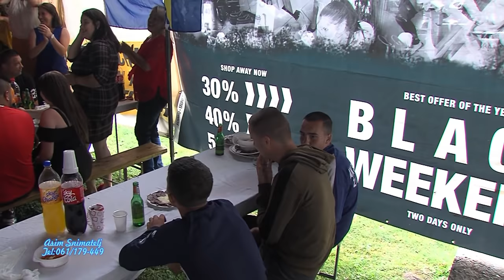Punoljestvo-18-Rođendan Armin Kolčaković (1) dio Rasadine 05 08 2020 Asim Snimatelj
Punoljestvo-18-Rođendan Armin Kolčaković (1) dio Rasadine 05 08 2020  Asim  Snimatelj Mujkanović Profesionalno snimanje sa opremom novije generacije snimanje sa DRONOM u 4K, HD i FULL-HD Rezoluciji tel:061/179-449.Autorska Prava zaštićena zabranjeno svako kopiranje i dijeljenje na druge ytub kanale.